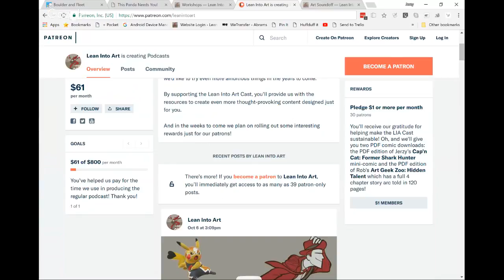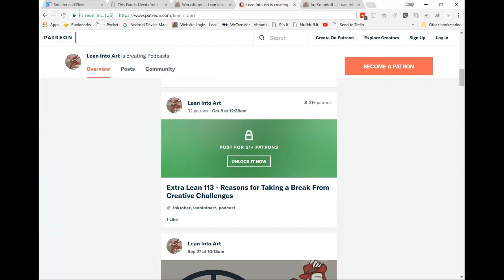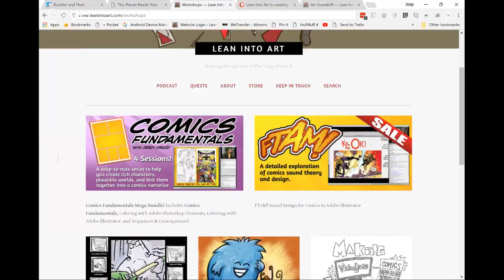LIA Cast 209 - Unpacking Your Work for Presentation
At some point you may be asked to describe your creative process, whether it’s at a friendly get together, an informal meeting at work, on a panel at a conference, or in a workshop environment. Putting words to thinking that sometimes happens silently and abstractly can reveal new dimensions to the work you’re doing. But how do you approach this unpacking? How does the intended audience shape the presentation material? How does your sense of mission inform the material?
Join us for a discussion on how we go about picking apart our work to turn it into material to present to a variety of audiences.